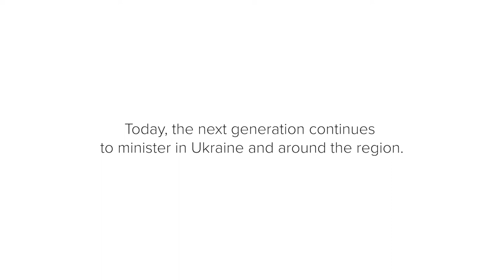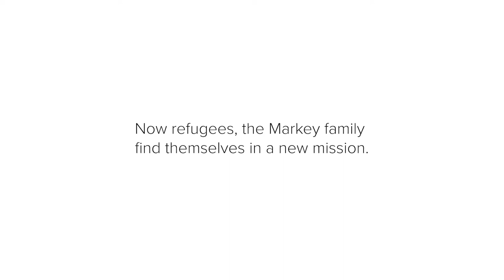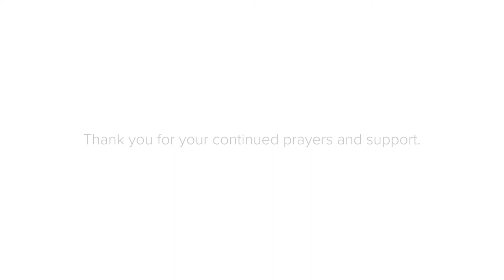Refugees, Family, Missionaries, & Church Planters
As the war rages on in the Ukraine, for one family of missionaries these events are deeply personal. The Markey family have been a church planting family in the Ukraine and its surrounding areas since 1992. Hear updates from the family on the fallout from the war in Ukraine. They have fled from Kyiv, Russia, and beyond. Now as refugees themselves, they are seeking to minister to the Ukrainian people wherever they are.